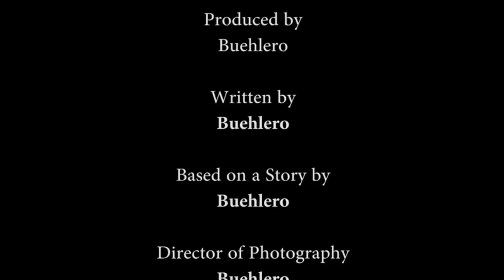$2500 COMEBACK FROM 1 BIG BLIND?